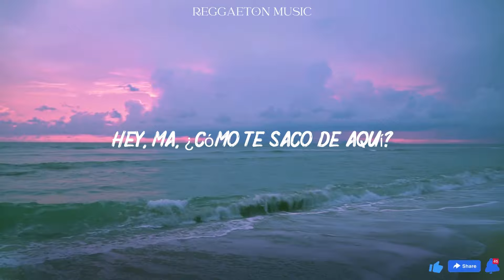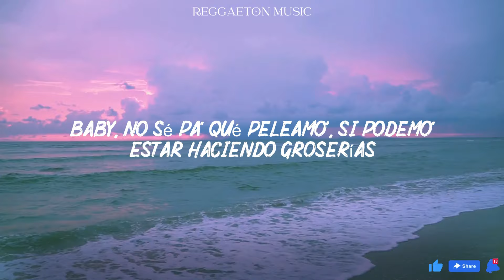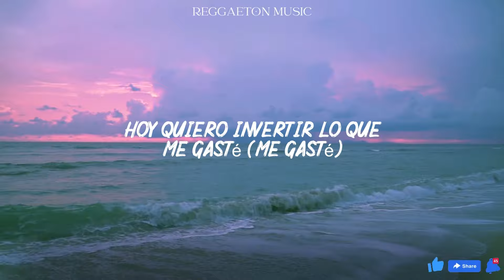Ozuna, Feid - Hey Mor (Lyrics/Letra)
Con otra, pero no sabe igual

¿Pa' qué te voy a mentir?
Ando con culo', pero pienso en ti
Lo que hicimo' no lo quiero olvidar
Lo quiero repetir, baby

Condado
Vista al mar, amanecimos ese día
Nos fuimo' de Fifty Eight pa' la playa

Con otra chimba, pero no sabe igual

Un culo como el tuyo, cualquiera peca
Que hoy ando con el combo, los rompe discoteca

Solo quiero que te decida' para irte a buscar
Solo falta que te decidas para irte a buscar

Quiero invertir lo que me gasté
Con toa' las sustancia', son más de las tre'

Dime, ¿qué putas fue lo que me hiciste?

¡Bienvenidos al canal ReggaetonVibes! Prepárate para sumergirte en el mundo del reggaeton con las últimas canciones, videos musicales y mezclas exclusivas. Desde los éxitos más calientes hasta los talentos emergentes, aquí encontrarás tu dosis diaria de ritmos latinos irresistibles. ¡Vamos a bailar juntos con ReggaetonVibes!